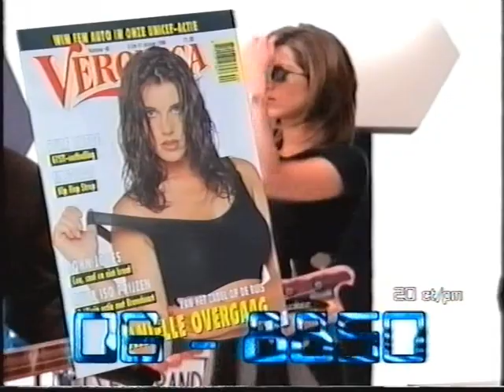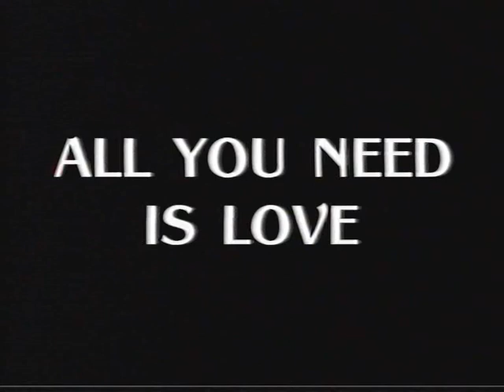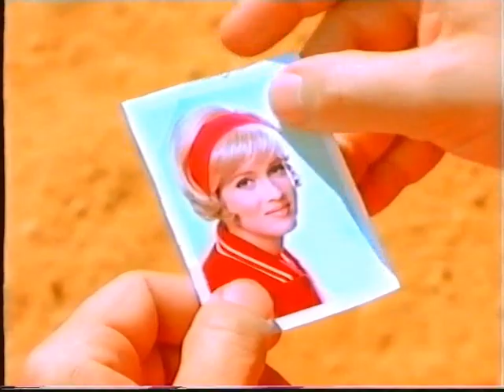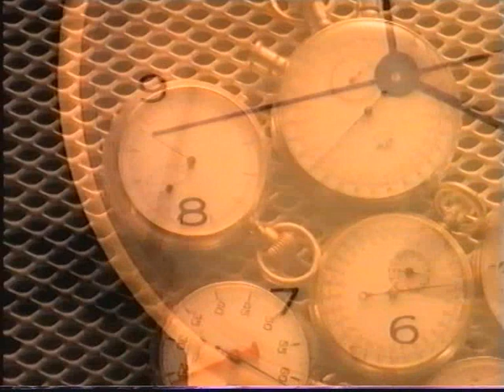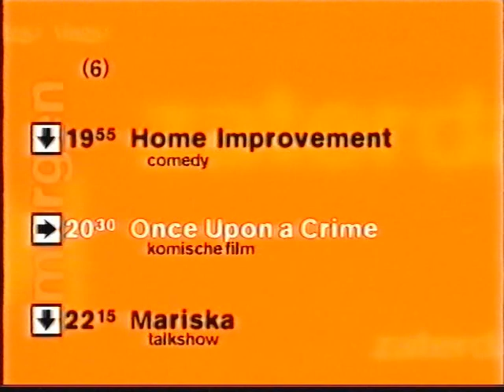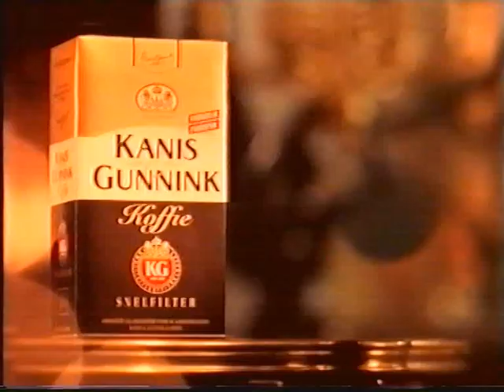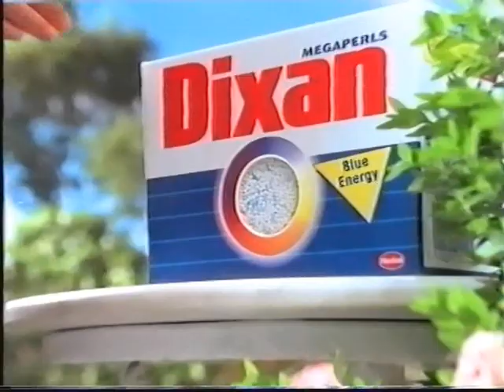Deelder van A tot Z fragment 1996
Deelder van A tot Z fragment
Presentatie: Jules Deelder
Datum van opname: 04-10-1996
Bron: pal vhs

Jules Deelder

Jules Anton Deelder (24 November 1944 – 19 December 2019) was a Dutch poet, spoken word poet and writer.
His poems cover topics such as life in the city of Rotterdam, drug use, and jazz.
He was very passionate about the Dutch language and feared that European integration would cause smaller languages like Dutch to become a "folkloric" curiosity.
He was well known in the Netherlands for his live performances and appearances in Dutch popular media.
He collaborated with musicians and bands such as Herman Brood, Benjamin Herman and Bas van Lier to record and perform his poetry.
His prominent role in the cultural life of Rotterdam earned him the nickname "night mayor of Rotterdam."

In 1954, Deelders discovered jazz at the age of 9 when he first heard Chet Baker.
It gave him goosebumps, and jazz would become his religion.
Deelder was the presenter of his own jazz radio show, Deelder Draait, on Arrow Jazz FM.
He also wrote scripts for the comic book series Amber en Akka and Professor Hilarius, drawn by Rob Peters. He furthermore inspired a celebrity comic of his own, Juul Deeldert, drawn by Vick Debergh.